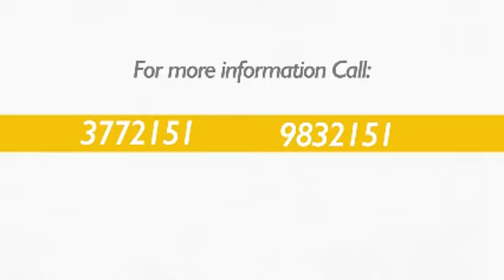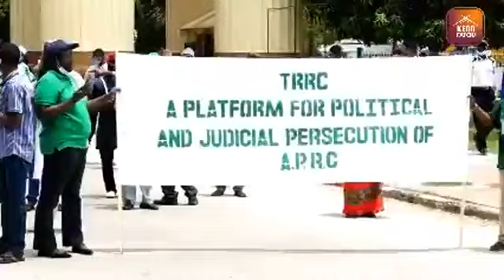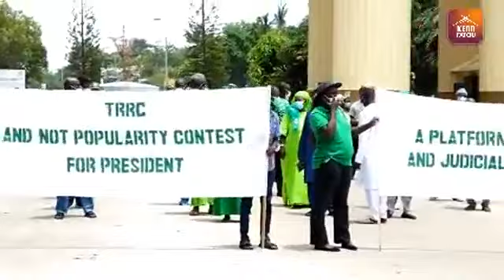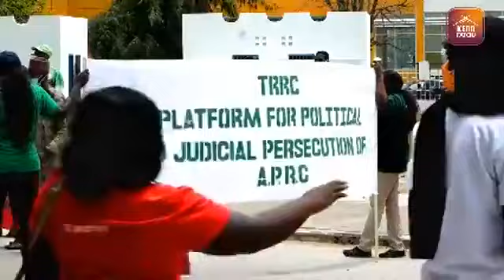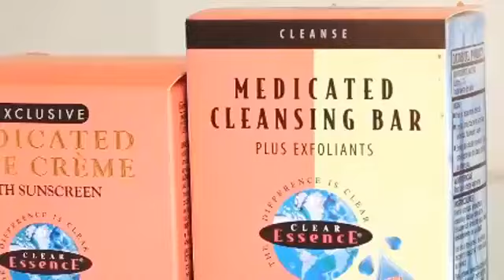APRC Protest at Banjul Arch 22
APRC Press Conference